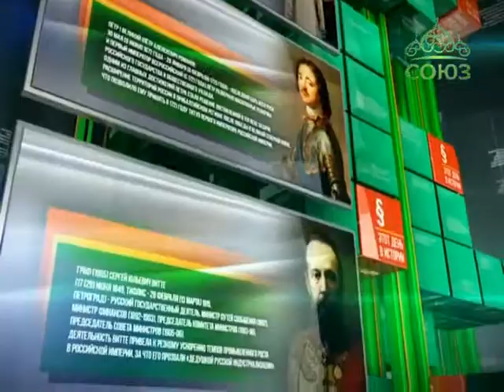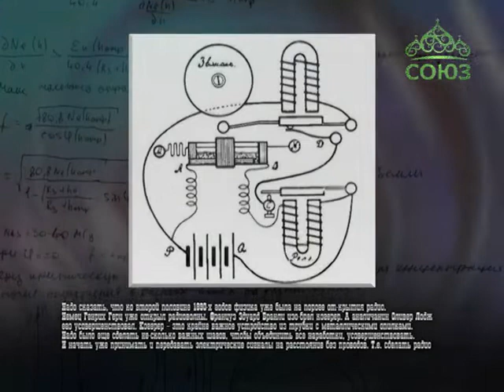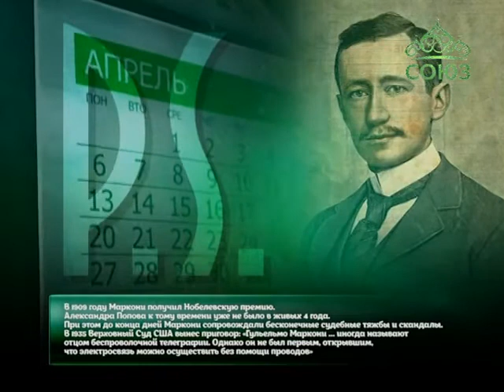Этот день в истории. 16 марта 2015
16 марта 1859 года в семье священнослужителя родился Александр Попов (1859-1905) – создатель радио.